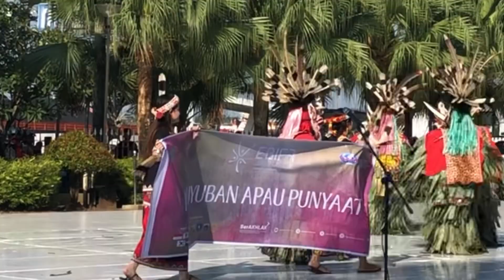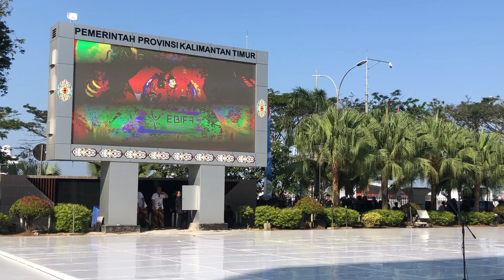Part 4 Kirab Budaya EBIFF 2024. Penampilan Kaltim & DKI Jakarta.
Parr4 East Borneo International 2024, Penampialn Kaltim & DKI Jakarta,,Leyte Kalipayan Dance Company,International Folklore Festival,VITOSHA,Singkil,Philippines,Leyte,Tacloban,Pinoy Pride,kirabbudaya,EBIFF,eastkalimantan,Kaltim dan DKI Jakarta